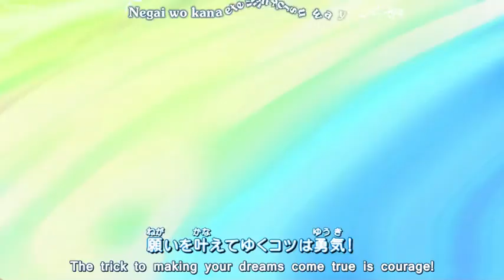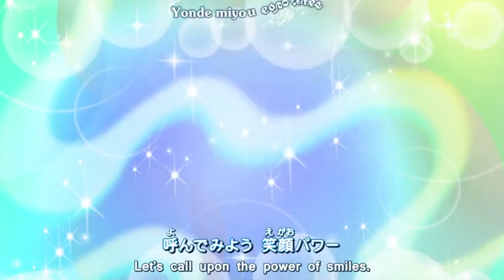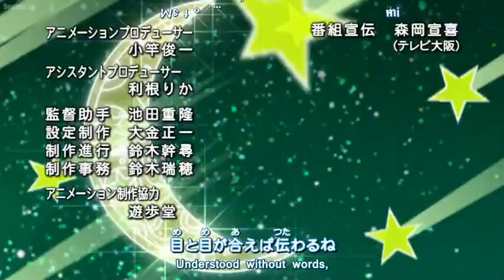[Jewelpet SS1] Jewelpet Episode 9 (English Sub)